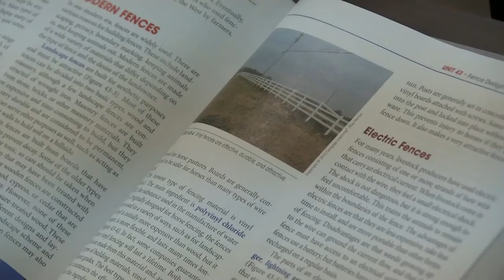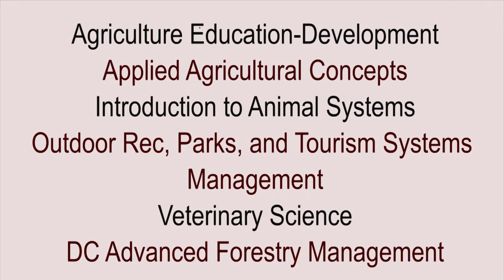Agriculture at Galax High School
Video to tell students what to expect from agriculture classes at Galax High School.